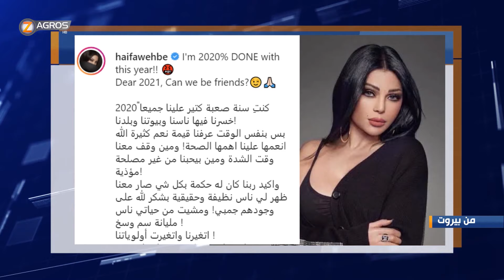برنامج من بيروت 11-1-2021